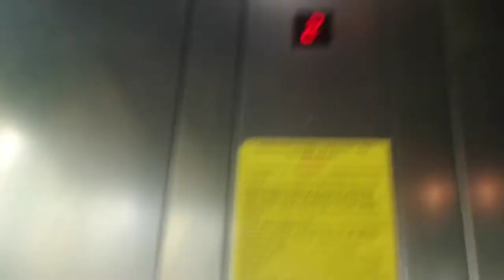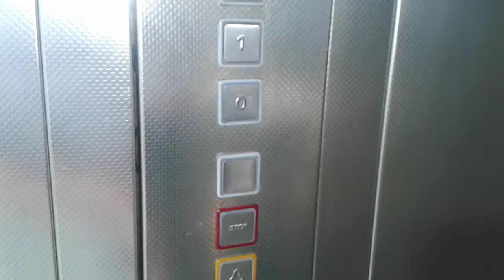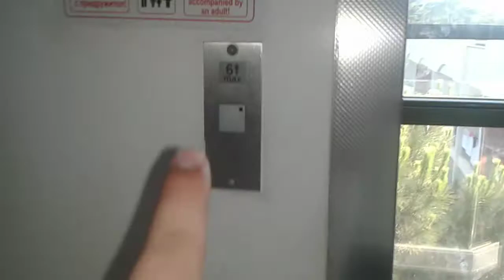Amazing unknown 1993 Roped Hydraulic Scenic Elev/Lift@Primasol Strandja Hotel****, SB, Bulgaria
Location: Primasol Strandja Hotel - All Inclusive , Sunny Beach, Bulgaria
Brand: Unknown
Type: Roped Hydraulic
Year installed: 1993 or early 1990s
Floors served: 4 (0, 1, 2, 3)
Note: The year of construction is just a guess. The design is really nice, it is an octagonal scenic elevator!